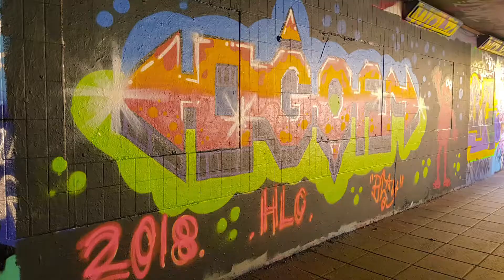Leake Street Graffiti: Visual Art Genre